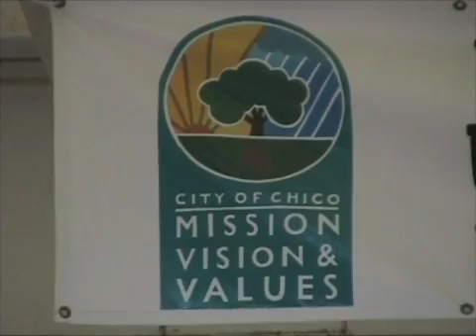Un-Reality Check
SEIU 1021's Chico members fight for union recognition, October 16, 2007.